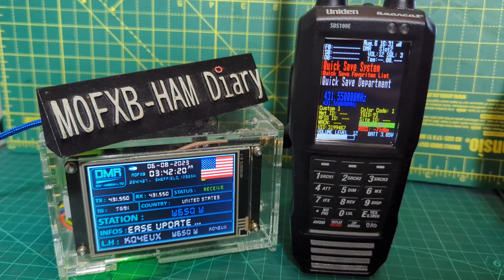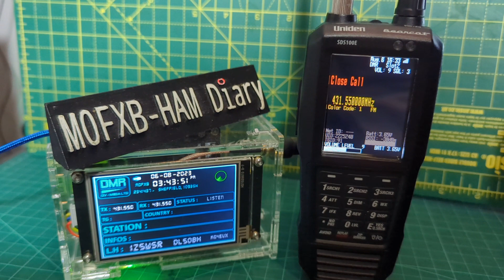UNIDEN SDS100 - DMR DEMO with DV MEGA Genesis HOTSPOT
UNIDEN EBC100 CRADLE CHARGER